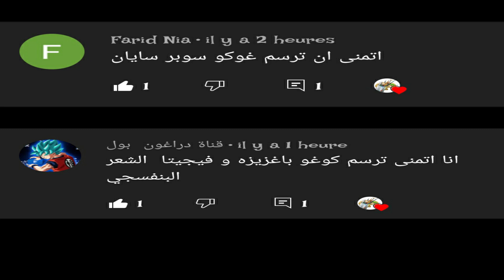تعلم رسم غوكو سوبر ساين من أنمي دراغون بول بالألوان خطوة بخطوة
كيفية رسم غوكو من أنمي دراغون بول بالألوان خطوة بخطوة
كيفية رسم سون_غوغو سوبر ساين من أنمي دراغون_بول_Z .
تعلم رسم شخصيات الأنمي بالألوان:
في هذا الفيديو سنعرض كيفية رسم سون غوغو سوبر ساين من أنمي دراغون بول Z بالألوان خطوة بخطوة.

هذا الفيديو مقدم من سلسلة تعلم رسم شخصيات الأنمي بالألوان وهي القائمة التي ستجد فيها فيديوهات متنوعة عن كيفية رسم مختلف الشخصيات المشهورة والمعروفة في عالم الأنمي والمانجا وذلك بطرق بسيطة وممتعة خطوة بخطوة لجميع المستويات.

يمكنكم الإنظمام إلينا ومشاركتنا رسوماتكم وتقديم إقتراحاتكم عبر مختلف وسائل التواصل الإجتماعي عبر الروابط التالية: